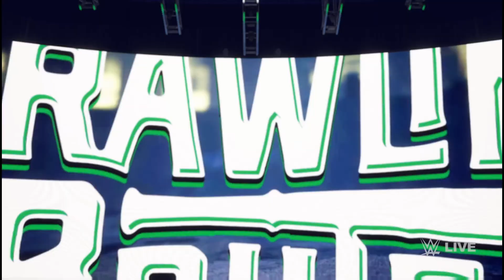Day 1 Aftermath! I WWE 2k23 Universe Mode Episode 5